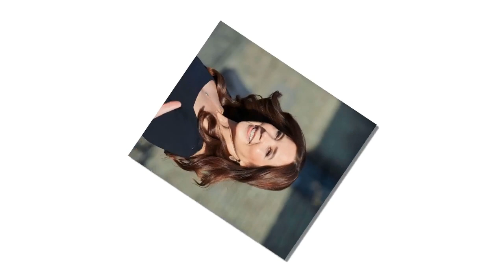Die dänische Königsfamilie hat sich zu den schweren Depressionen von Prinzessin Mary geäußert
Es war Schicksal, dass eine TV-Show mit Mary Donaldson das Licht der Welt erblickte, als die Prinzessin in den Mittelpunkt eines Wirbelsturms geriet. Jedes Bild von Mary Donaldson (51) ist eine Neuigkeit.